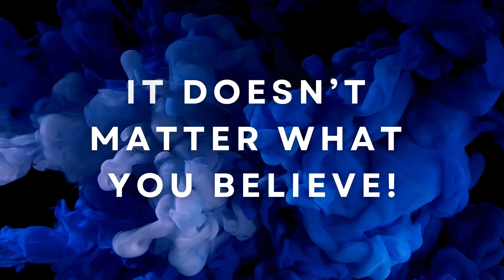Ep 16. Word Talk Podcast (DEPRESSION! PART 3)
How to defeat depression and anxiety as a Christian. Let's find out together!